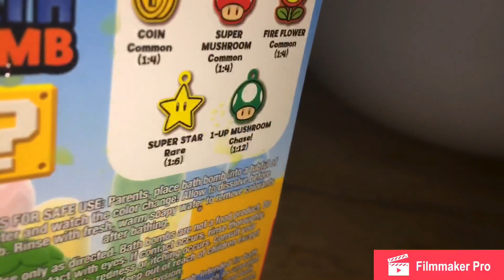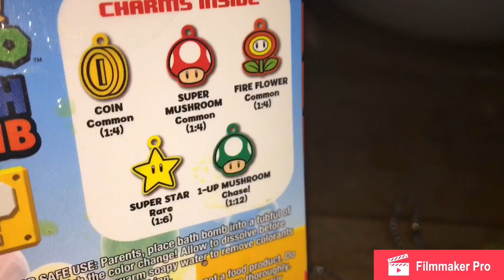My First Video- Super Mario Bath Bomb Surprise